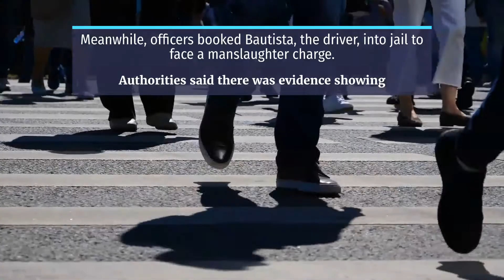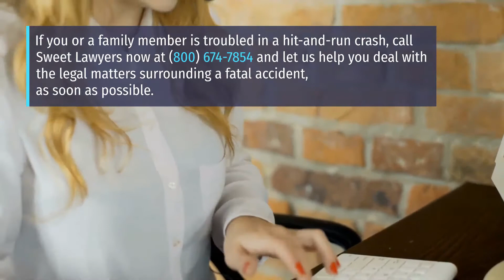Cesar Santos Dies, Alejandro Bautista Arrested in Pedestrian Accident Near 75th Avenue [Phoenix, AZ]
Phoenix, AZ (January 11, 2021) – On Saturday, 31-year-old Cesar Santos died while police arrested 21-year-old Alejandro Bautista in a DUI crash near 75th Avenue and Indian School Road.

Authorities responded to a car traveling over 75 miles per hour at 75th Avenue and struck a man who was crossing the street.